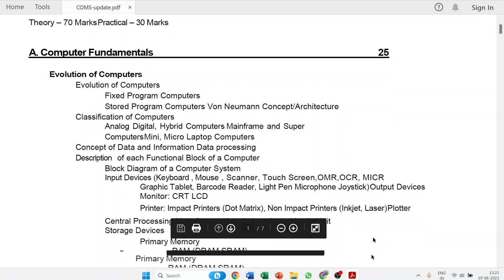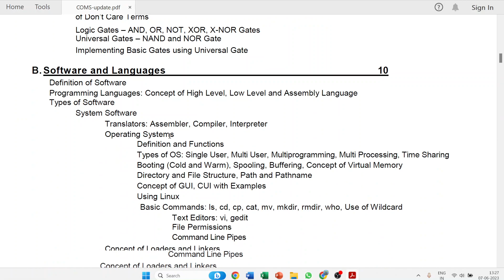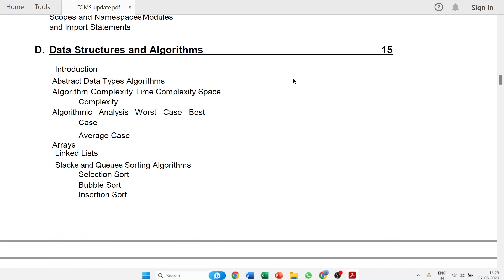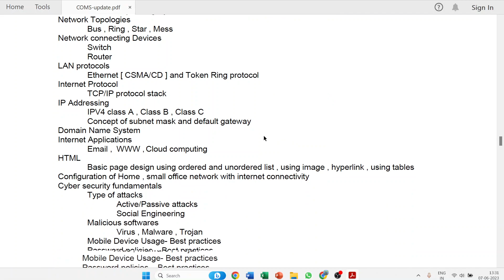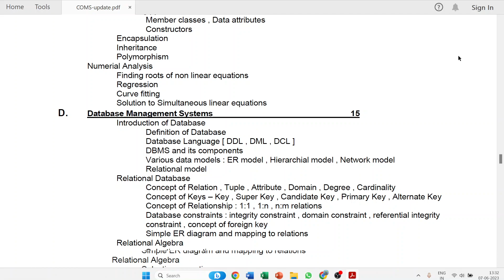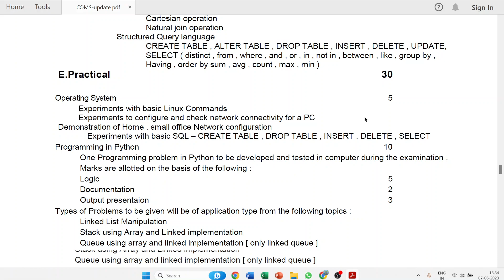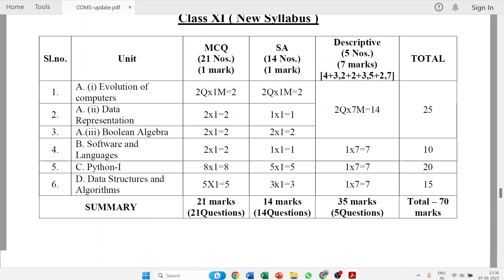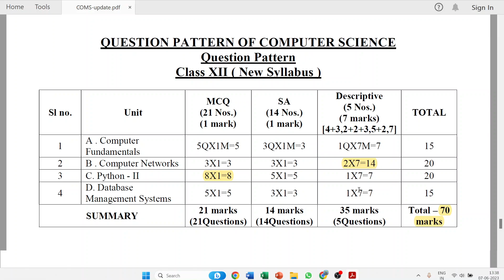Class XI-XII Computer Science New Syllabus WBCHSE - Bengali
Class 11 Computer Application / Computer Science WBCHSE
Class 12 Computer Application /  Computer Science WBCHSE
Class 12 Computer Application WBCHSE Course - Mukherjee Academy App

HS  এ যাদের Computer Application/Computer Science সাবজেক্ট টি আছে, কিন্তু কোনো স্যারের কাছে পড়ে না তারা Mukherjee Academy App এর মাধ্যমে পড়াশোনা করতে পারো Monthly কিছু Subscription এর মাধ্যমে।
✅প্রতিটি Chapter Wise Question Answer
✅প্রতিটি Chapter Wise Important Question
✅প্রতিটি Chapter Wise Important Topic Video
✅প্রতিটি Chapter এর  Page-Wise Video
✅HS Examination এর  Suggestion
✅প্রতি সাপ্তাহিক Doubt Clear Class
✅প্রতি সাপ্তাহিক Mock Online Test
✅প্রতি সাপ্তাহিক Home Self Test
✅Proper Guidance
✅Subject Wise Exam
✅Chapter Wise Exam
✅Exam Suggestions
✅Important Topic Discussion
✅Direct Message to Educators

 Mukherjee Academy

Regards,
Rahul Mukherjee
CEO - Mukherjee Academy

MUKHERJEE ACADEMY
I created this YouTube Channel "MUKHERJEE ACADEMY" specially for West Bengal Madhyamik Exam (WBBSE), Higher Secondary Exam (WBCHSE), CBSE, ICSE related study helps, exam suggestions, completely educational help.
After completing Madhyamik Exam and Higher Secondary Exam, one student can easily get career guidance and various college information about their admission to different type of courses and universities with the motivation to succeed.
You can find Educational Class lecture videos and discussion on our YouTube Channel.